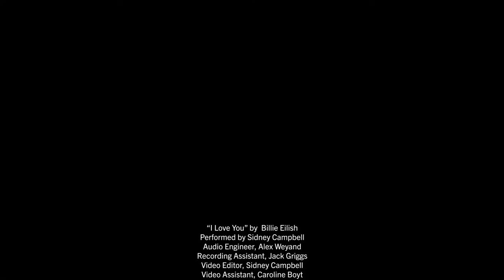Spotlight Series - Sidney Campbell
Senior Communication major Sidney Campbell performs "I Love You" by Billie Eilish as a part of the Clemson Vocal Arts Spotlight Series.